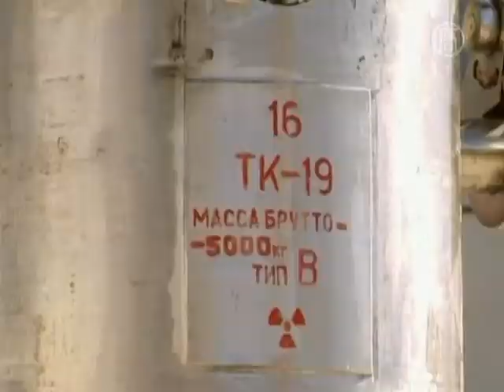Сербия вернула России ядерные отходы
Сербия завершила операцию по крупнейшей в истории перевозке ядерных отходов в Россию, которые содержали около двух с половиной тонн урана.